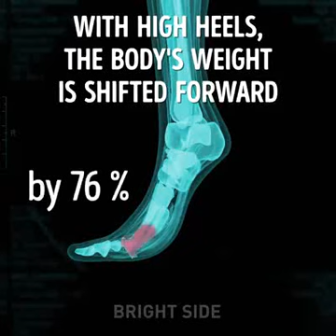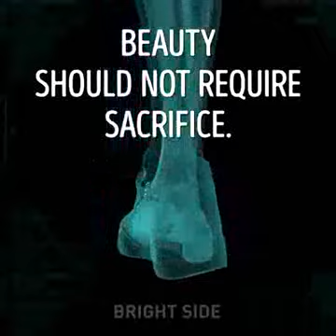NEGATIVE IMPACTS OF THE HIGH HEELS SHOES TO LADIES